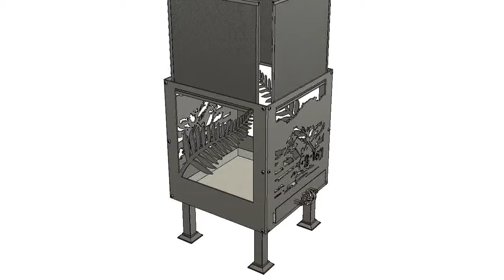New Zealand Fern and Church Of The Good Shepherd, Lake Tekapo v.1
v.1 with the New Zealand fern inside a square.